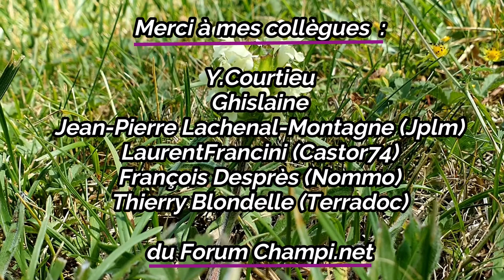Brunelle blanche ou Brunelle laciniée (petites fleurs blanches)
Brunelle blanche ou Brunelle laciniée (Prunella laciniata) est une plante sauvage à petites fleurs blanches.